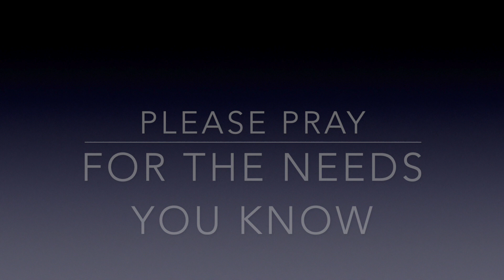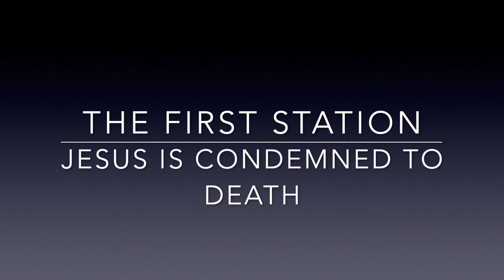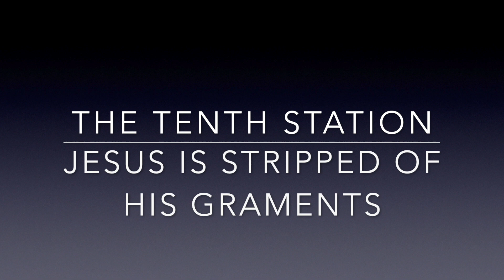St Cuthberts Archdeaconry Good Friday service April 10th 2020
CCLI# 3166976

Primates message.